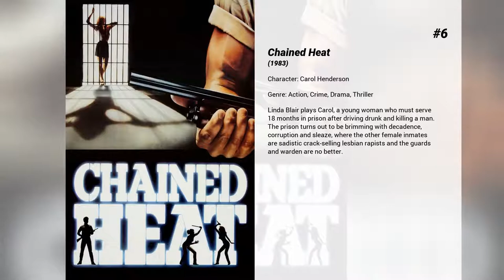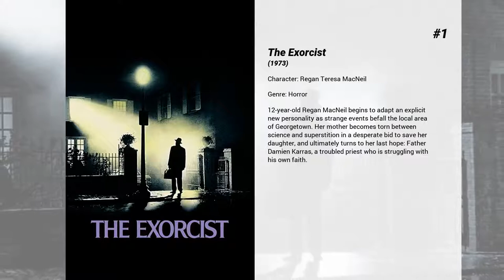Best Linda Blair movies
Welcome to... Best Linda Blair movies! In our channel you will find hundreds of TOPS and rankings of the best films of all genres, actors and nationalities.

Best Linda Blair movies presents...

10. Exorcist II: The Heretic
Bizarre nightmares plague Regan MacNeil four years after her possession and exorcism. Has the demon returned? And if so, can the combined faith and knowledge of a Vatican investigator and a hypnotic research specialist free her from its grasp?

9. Repossessed
It's been some time since Father Jebedaiah Mayii exorcised the Devil from little Nancy Aglet, who is now grown up with a husband and two children of her own. But the prince of darkness wants to go a second round and has returned to repossess her! With Father Mayii unwilling to help, Father Luke Brophy tries his best to help Nancy, even when TV's Ernest Weller plans to air the exorcism live on TV.

8. Witchery
The deserted island hotel hides a dark and sinister secret. Hundreds of years ago a witch held sway there, dominating her coven and spreading an evil that has seeped deep into the earth. Two centuries later, a photographer and his virginal fiance sneak onto the island to research its gruesome history. Soon all will find themselves falling victim to a horror that has survived the ages.

7. Hell Night
Four college pledges are forced to spend the night in a deserted old mansion where they get killed off one by one by the monstrous surviving members of a family massacre years earlier for trespassing on their living grounds.

6. Chained Heat
Linda Blair plays Carol, a young woman who must serve 18 months in prison after driving drunk and killing a man. The prison turns out to be brimming with decadence, corruption and sleaze, where the other female inmates are sadistic crack-selling lesbian rapists and the guards and warden are no better.

5. Stranger in Our House
A country family of five takes in cousin Julia, whose parents recently perished in a car crash. Julia extends her influence over the family and those around them, fooling all except for Rachel, the teenaged girl who knows her cousin is up to no good.  This TV horror movie had the title "Stranger in Our House" when it was originally released by NBC on Halloween night in 1978. When released on VHS in the late 1980s, the title was changed to "Summer of Fear", which is the title of the Lois Duncan book on which it is based.

4. Airport 1975
"Something hit us...the crew is dead...help us, please, please help us!" With these terrifying words, 22 of Hollywood's greatest stars find themselves aboard a pilotless jumbo jet headed on a collision course with destruction in the nerve chilling sequel to the greatest disaster movie ever made.

3. Savage Streets
A teenage vigilante seeks revenge on a group of violent thugs who raped her handicapped sister and murdered her best friend.

2. Scream
A killer known as Ghostface begins killing off teenagers, and as the body count begins rising, one girl and her friends find themselves contemplating the 'rules' of horror films as they find themselves living in a real-life one.

1. The Exorcist
12-year-old Regan MacNeil begins to adapt an explicit new personality as strange events befall the local area of Georgetown. Her mother becomes torn between science and superstition in a desperate bid to save her daughter, and ultimately turns to her last hope: Father Damien Karras, a troubled priest who is struggling with his own faith.